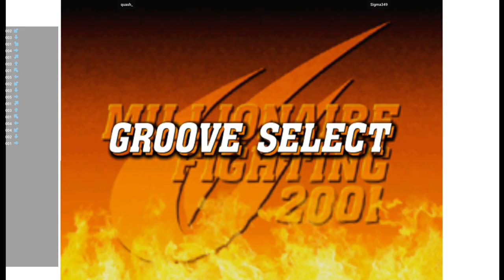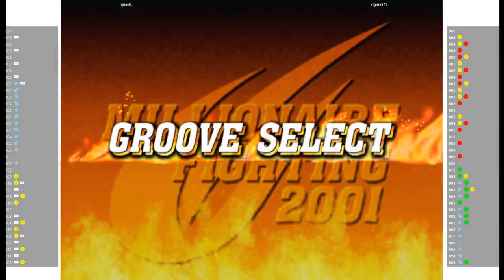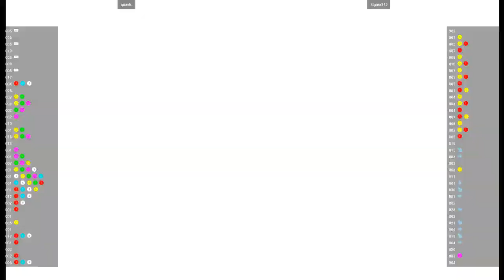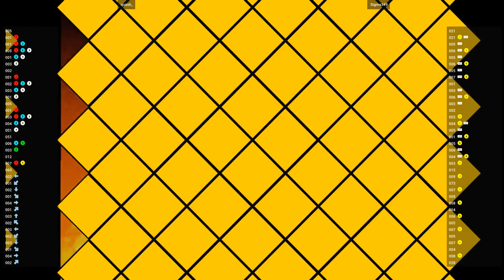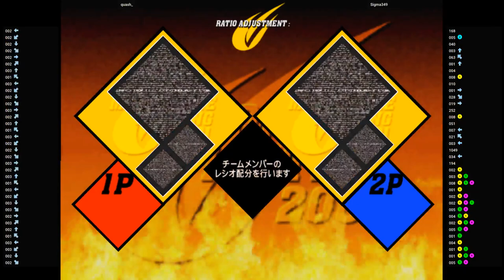CVS2 🕹 quash_ VS Sigma349